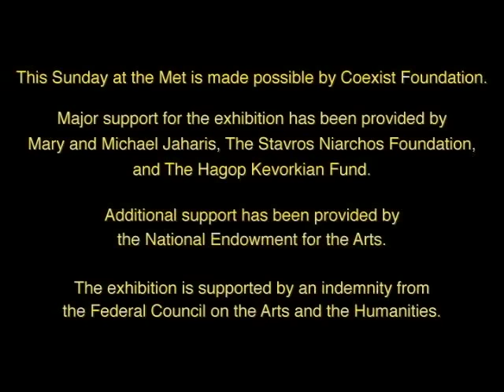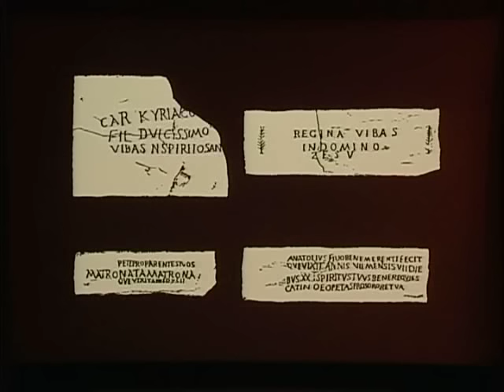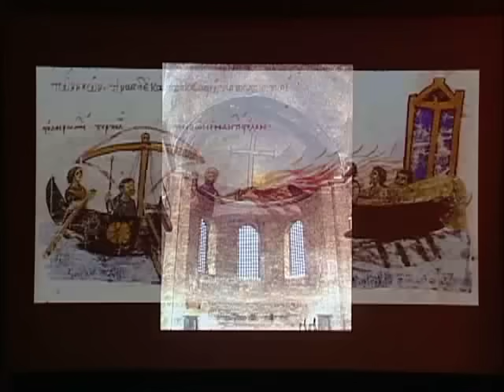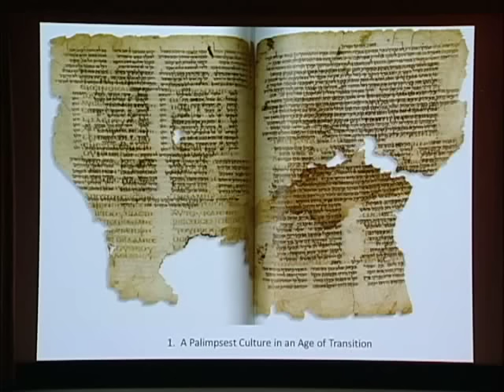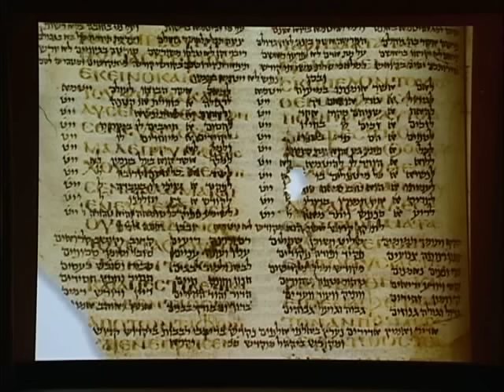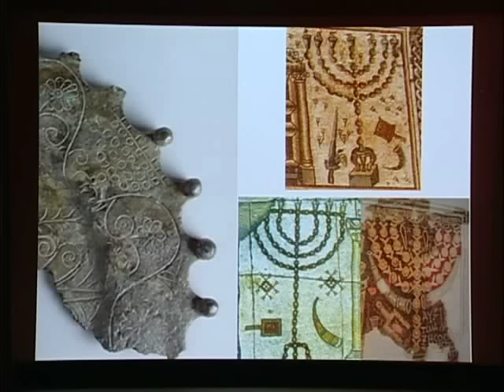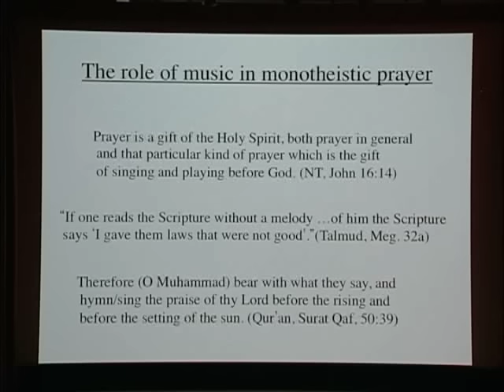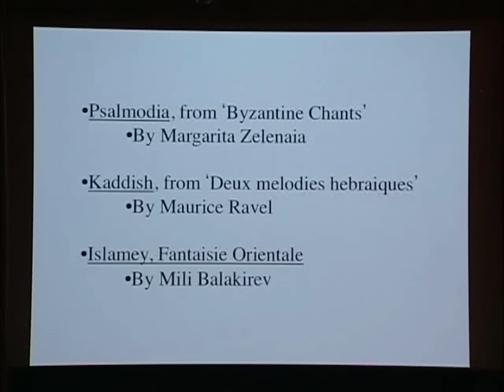Byzantium and Islam: Age of Transition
Examine aspects of images used by the Christian, Jewish, and emerging Muslim communities in the Byzantine Empire. Concludes with music that connects the three faiths.

Presented in conjunction with the exhibition Byzantium and Islam: Age of Transition, on view March 14 through July 8, 2012 at The Metropolitan Museum of Art.

The Icons of Sinai: Continuity at a Time of Controversy
Hieromonk Justin of Sinai

Jews and Samaritans in an Age of Transition
Steven Fine, professor of Jewish History, Yeshiva University, and Director, Yeshiva University Center for Israel Studies

Panel Discussion
Moderated by Helen C. Evans, Mary and Michael Jaharis Curator of Byzantine Art, Department of Medieval Art and The Cloisters, MMA

Performance
Music between East and West: Continuity and Change
Alan Gampel, pianist and musicologist Clive Greensmith, cellist

This Sunday at the Met is made possible by Coexist Foundation.
Major support for the exhibition has been provided by Mary and Michael Jaharis The Stavros Niarchos Foundation The Hagop Kevorkian Fund.
Additional support has been provided by the National Endowment for the Arts.
The exhibition is supported by an indemnity from the Federal Council on the Arts and the Humanities.